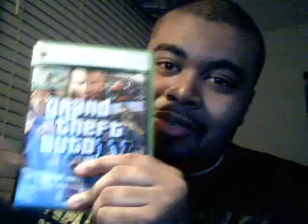WWE...I'm Coming For You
another vid tomorrow

wwe is only doing this because no one goes to their suck ass website anymore